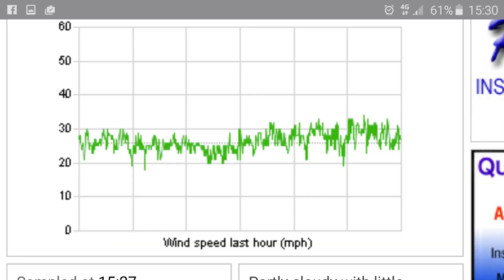TBYC20160228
Thorpe Bay Yacht Club Icicle 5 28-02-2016, Duncan and I having a bit of a duel and some swimmingpractice out in the estuary